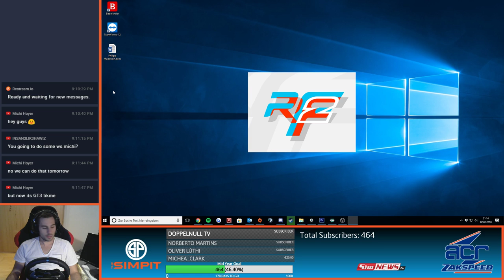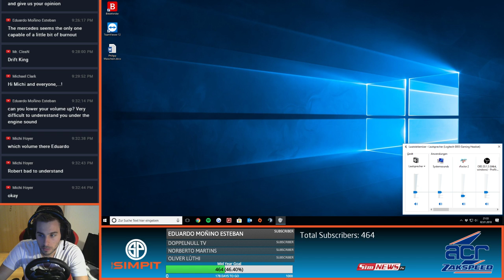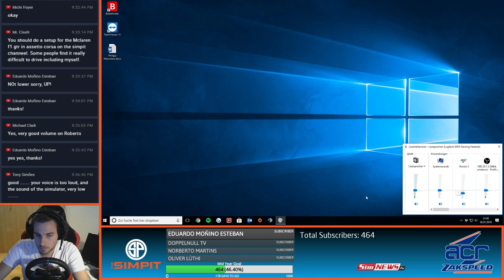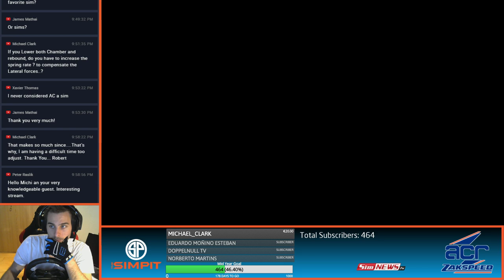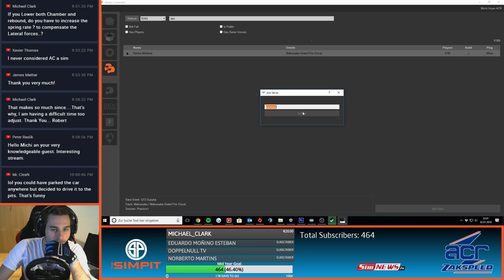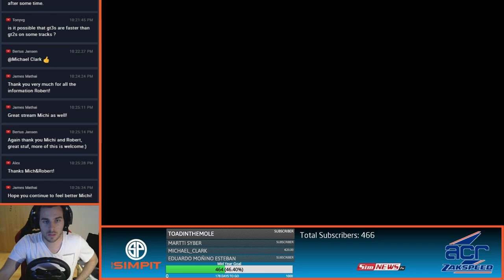rFactor 2 - Setup Guide and Q&A - Mercedes GT3 around Suzuka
Todays we do another episode of Setup Guide around dry Suzuka.

Game: rFactor 2
Genre: Racing
Equipment: G29